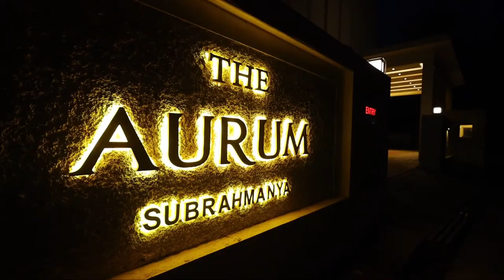Welcome to The Aurum Subrahmanya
COME AND FEEL THE POWER OF
Shri Kukke Subrahmanya
Rejuvenate Your Body, Mind & Soul

⭐️The Aurum Subrahmanya is a signature to the word beautiful boutique hotel in a wonderful place at Kukke Subrahmanya enriched and surrounded by the pristine beauty of the Mother nature.